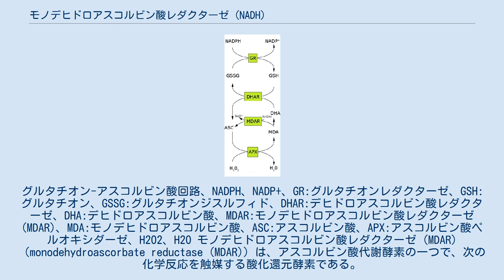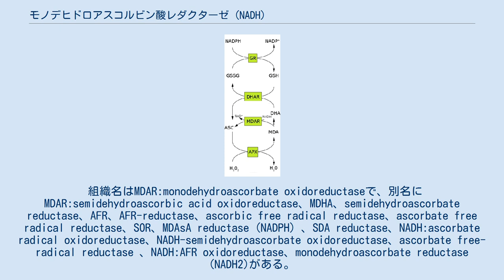モノデヒドロアスコルビン酸レダクターゼ (NADH)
グルタチオン-アスコルビン酸回路、NADPH、NADP+、GR:グルタチオンレダクターゼ、GSH:グルタチオン、GSSG:グルタチオンジスルフィド、DHAR:デヒドロアスコルビン酸レダクターゼ、DHA:デヒドロアスコルビン酸、MDAR:モノデヒドロアスコルビン酸レダクターゼ (MDAR)、MDA:モノデヒドロアスコルビン酸、ASC:アスコルビン酸、APX:アスコルビン酸ペルオキシダーゼ、H2O2、H2O モノデヒドロアスコルビン酸レダクターゼ (MDAR)（monodehydroascorbate reductase (MDAR)）は、アスコルビン酸代謝酵素の一つで、次の化学反応を触媒する酸化還元酵素である。
 この酵素の基質はNADHとH+とモノデヒドロアスコルビン酸、生成物はNAD+とアスコルビン酸である。
 なお、モノデヒドロアスコルビン酸レダクターゼ (MDAR)は、グルタチオン-アスコルビン酸回路を構成している酵素の一つである。